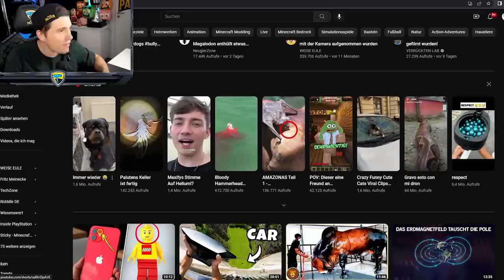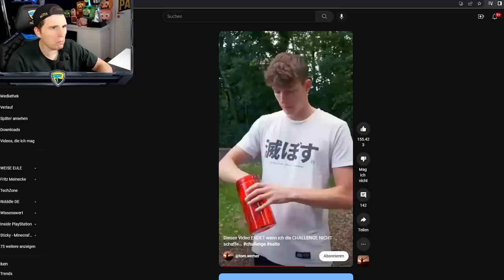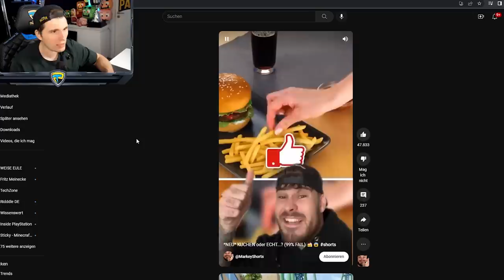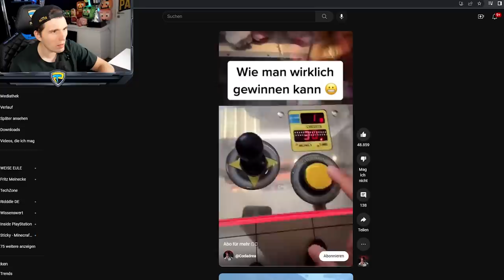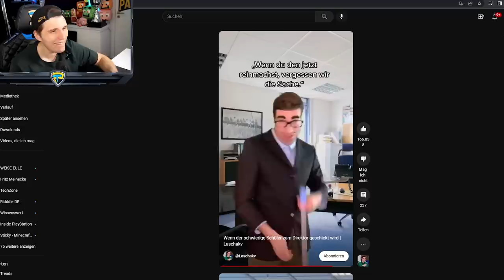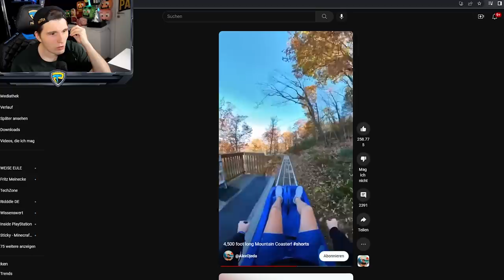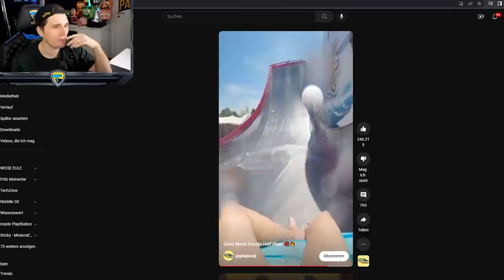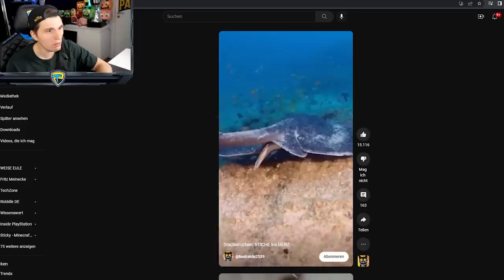Paluten guckt Shorts 3.0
Ich reagiere auf viele YouTube Shorts